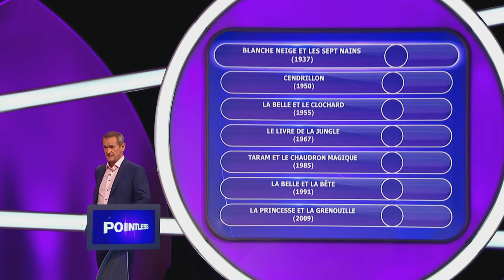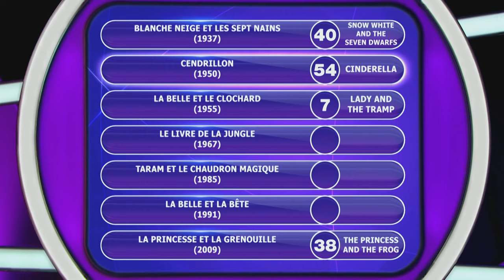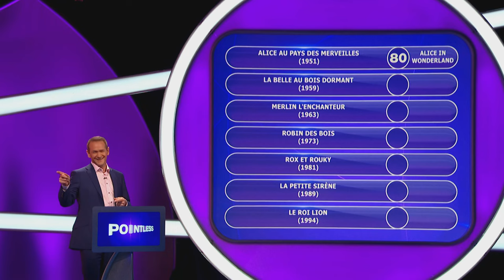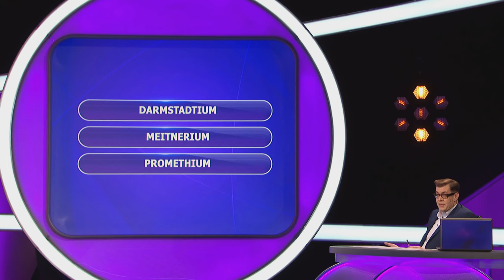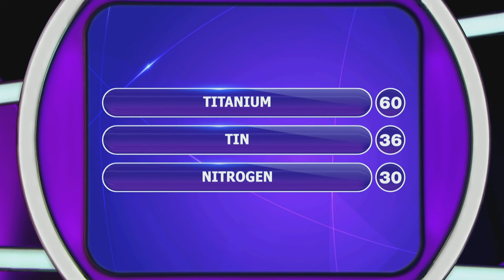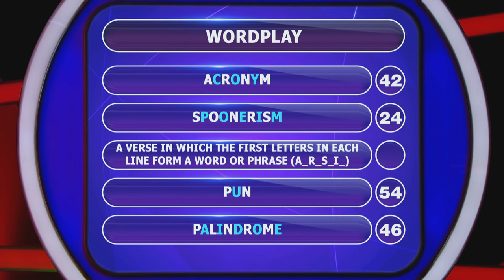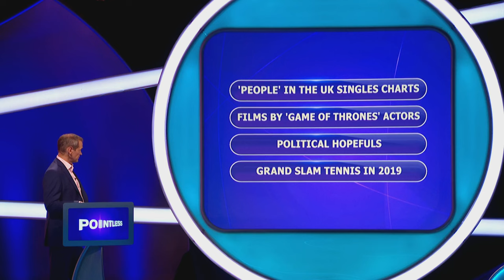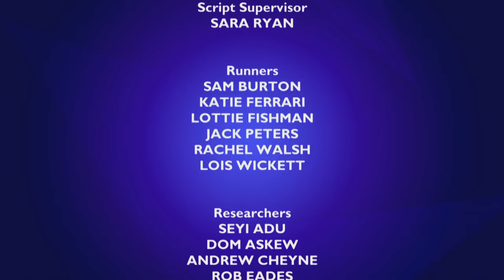Animated Disney Film Titles...in French | Pointless UK | Season 23 Episode 10 | Full Episode